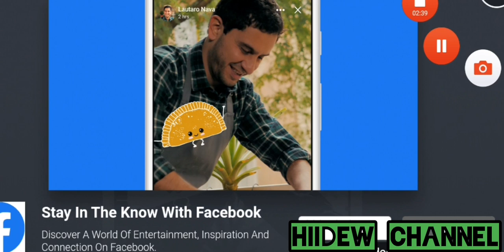Noob Jailbreak Stickman Level 21-30 Walkthrough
Nubik was sent to prison. He must escape from prison on one level. Nubik was sent to prison. Now, Noob must defeat Cheater and escape from prison by all means!